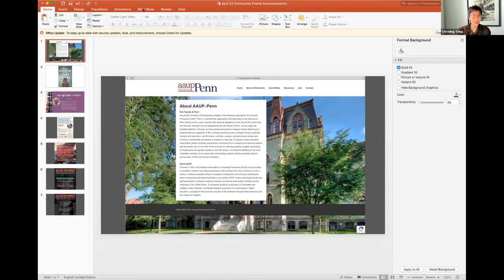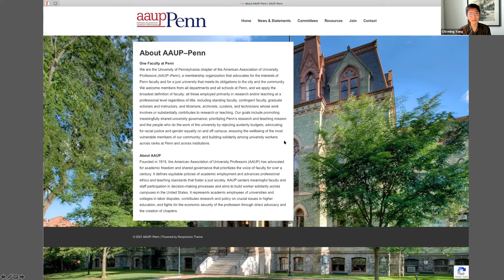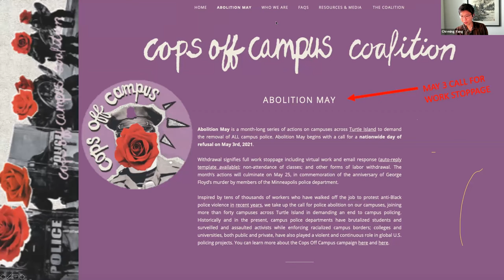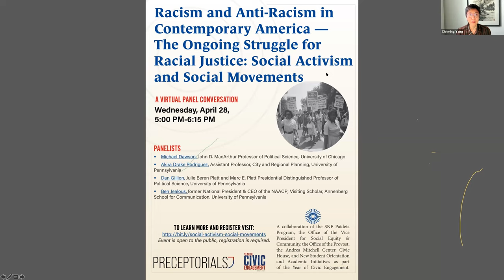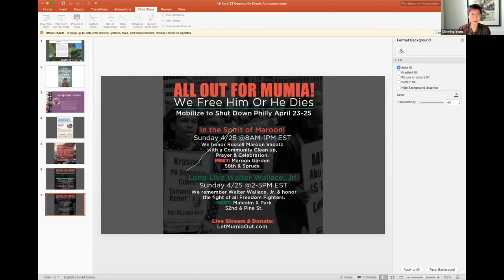Community Justice & The Ivory Tower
A Humanities at Large program of the Wolf Humanities Center

Davarian L. Baldwin
Paul E. Raether Distinguished Professor of American Studies and founding director of the Smart Cities Lab, Trinity College

Abdul-Aliy A. Muhammad
Philadelphia-born organizer, writer, and co-founder of the Black and Brown Workers Co-op

Krystal Strong
Assistant Professor of Education, University of Pennsylvania and an organizer with BLM Philly

Jolyon Baraka Thomas
Assistant Professor of Religious Studies, University of Pennsylvania and an organizer with Penn for PILOTS

Presented by AAUP-Penn

The panel discusses the university’s role in gentrifying and policing neighborhoods in cities across the country, with a focus on Penn and West Philly. This event features the new book of scholar Davarian Baldwin, In the Shadow of the Ivory Tower: How Universities are Plundering our Cities (Bold Type Books, 2021). Prof. Baldwin is in conversation with Penn faculty and community activists.